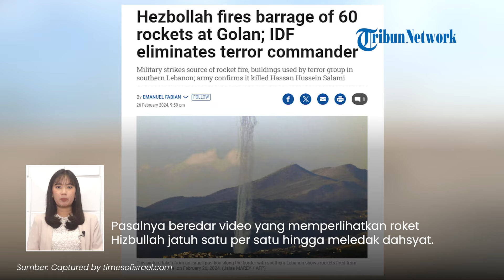Penampakan MENCEKAM Wilayah Golan saat Dihujani 60 Roket Hizbullah, Warga Teriak & Panik Menghindar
TRIBUN-VIDEO.COM - Hizbullah melakukan rentetan serangan balas dendam ke Israel seusai anggotanya terbunuh.

Tak main-main Hizbullah meluncurkan 60 roket Katyusha ke Dataran Tinggi Golan.